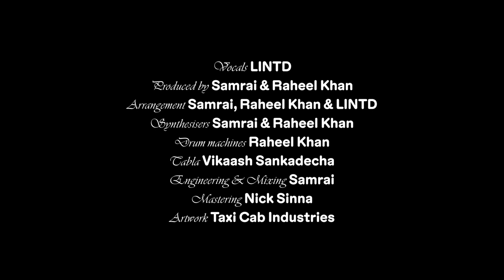Samrai, Raheel Khan, LINTD - Oil Money (Sangha Industries)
Oil Money (Official Video)

This single digs into the pressures of being turned into blood, sweat and grease for profit as well as exploring the triumph over such petty deaths

Video Credits:
Directed & edited by Pranav Saji Krishnan
Concept Visuals by Pops Roberts

Audio Credits:
Vocals written & performed by LINTD
Produced by Samrai & Raheel Khan
Arranged by Samrai, Raheel Khan & LINTD
Synthesisers by Samrai & Raheel Khan
Drum Machines by Raheel Khan
Tabla by Vikaash Sankadecha
Engineered & Mixed by Samrai
Mastered by Nick Sinna
Typography by Taxi Cab Industries